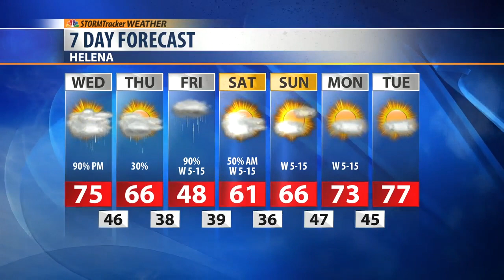More Rain On Top Of Flooding